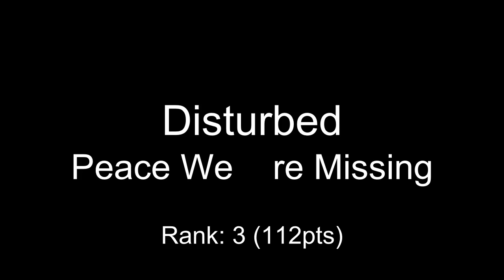One Hour Compo - September 18, 1999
00:00 Elpacoloco - Speak of the Zan
01:26 Thrasher - Zan's Debriefing
03:36 Ruinah - The End is Nigh
06:20 Glutz - A man  s pole
07:43 Zan - Who are you?
09:42 ArcticFox - Secret Admirer
11:15 Infey - headache
12:21 TheTourist - Who The Hell Am I?
14:04 AlexG - turnaround
15:09 Solo - Ammonia
16:50 Disturbed - Peace We  re Missing
17:51 Reduz - Disturbed Reggae
19:35 Lysander - Abrahman Dreamstation